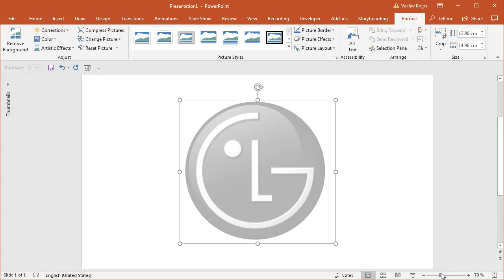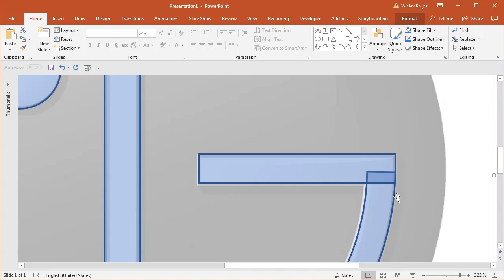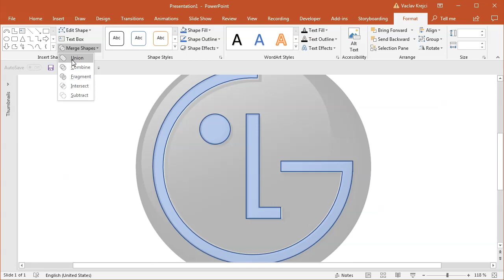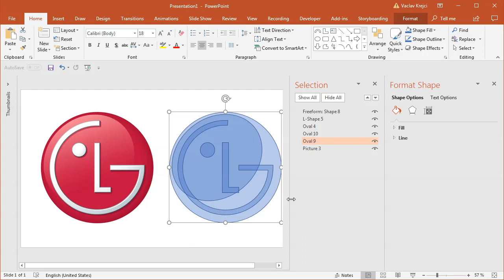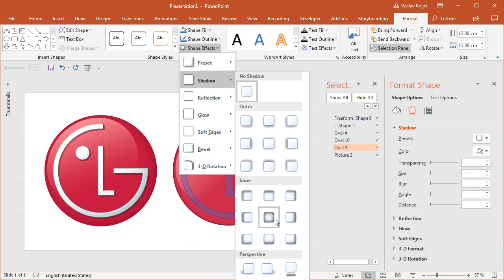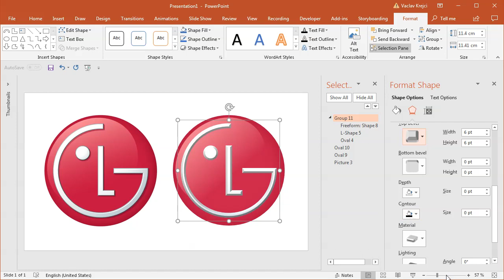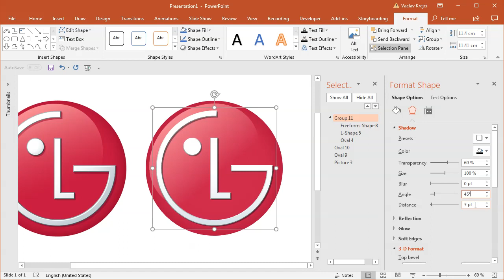How to create LG logo in Microsoft PowerPoint (Tutorial)